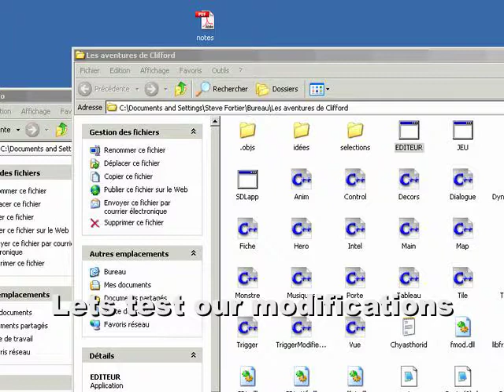A little presentation of the game editor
Here's a little demonstration of Clifford's adventures game editor. A personnal project.